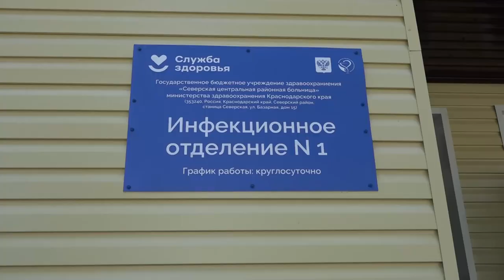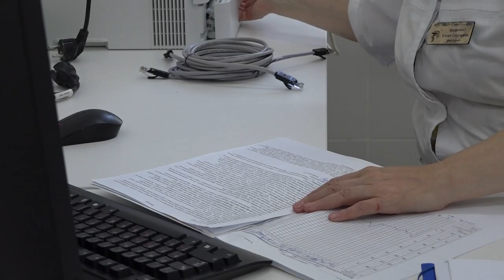Северский район с рабочим визитом посетила вице-губернатор Краснодарского края Анна Минькова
При поддержке краевых властей в муниципалитете с постоянно растущим населением возводятся новые социальные объекты и капитально ремонтируются имеющиеся.  В станице Северской около недели назад после продолжительного ремонта открылось детское инфекционное отделение районной больницы. Вице-губернатору показали обновленные помещения и боксы. Менялось все, от старых коммуникаций до кровли. Закупили новую мебель. Это первый масштабный ремонт с 1959 года.